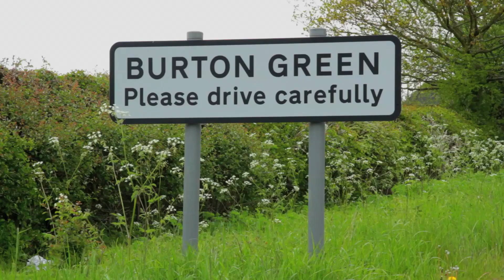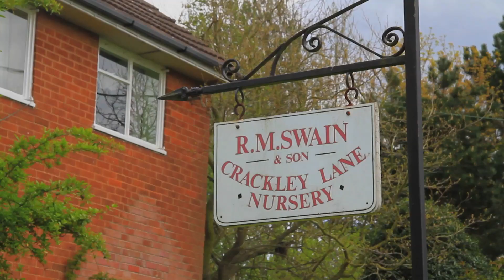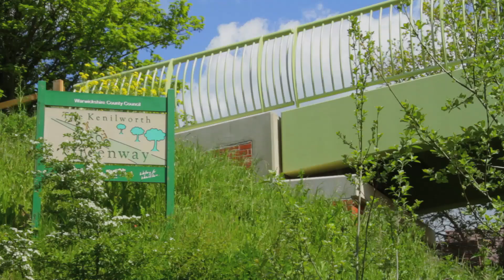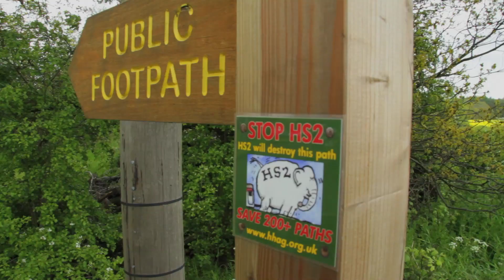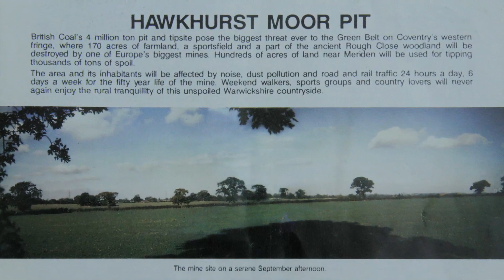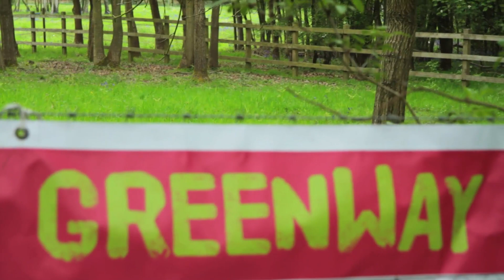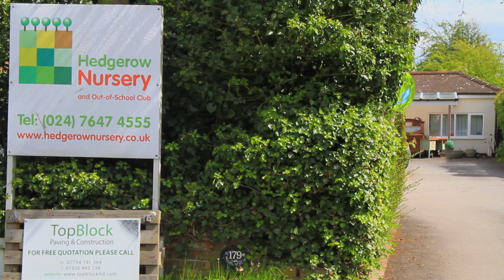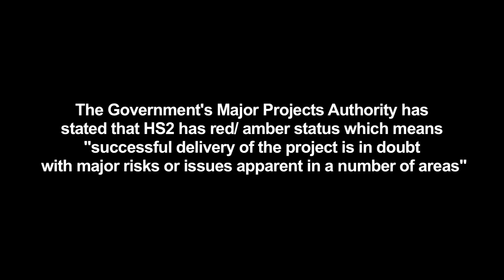Burton Green - A Community in Crisis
The devastation which HS2, the proposed high speed rail link, would bring upon the village of Burton Green, just outside Kenilworth